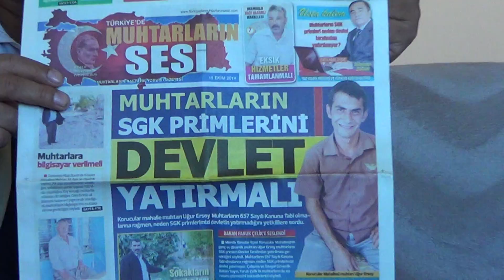Bünyan Ekinciler Mahallesi Muhtarı Osman Parlak